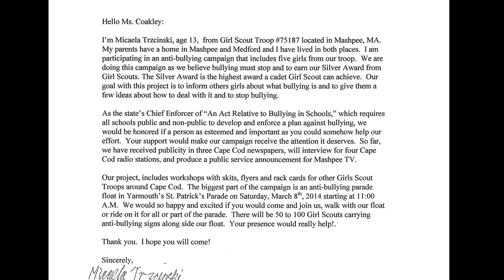A Minute with Martha: Anti-Bullying Campaign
A Minute with Martha: A weekly audio series where we check in with Martha and hear the behind-the-scenes story about a photo that matters to her. For the first edition, we hear from Martha about her march in the Cape Cod parade. Learn more about Martha's race for governor at MarthaCoakley.com.